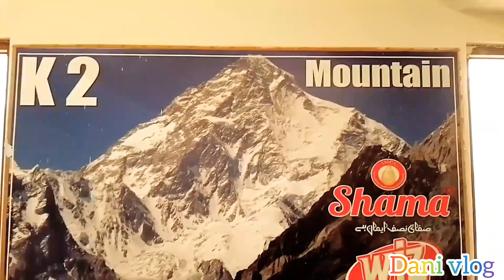multan trip with friends